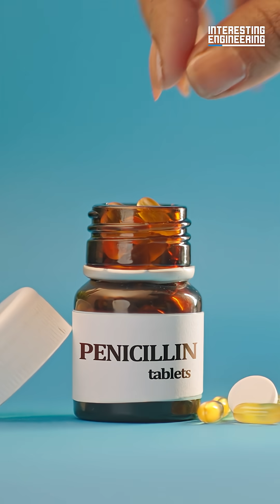The Mystery of Moldy Mary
Everyone knows who Alexander Fleming is. But what nobody knows is that he actually failed to turn his discovery of penicillin into a productive resource. This video is about the people who toiled endlessly to create the antibiotic that saved millions of lives.